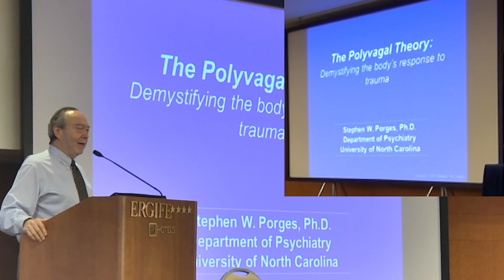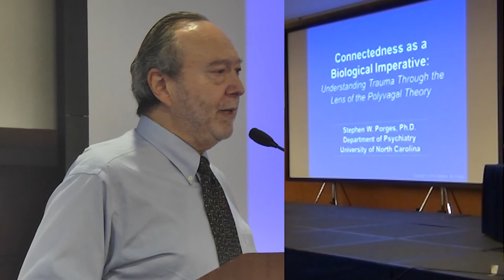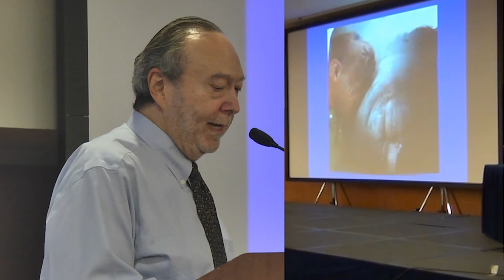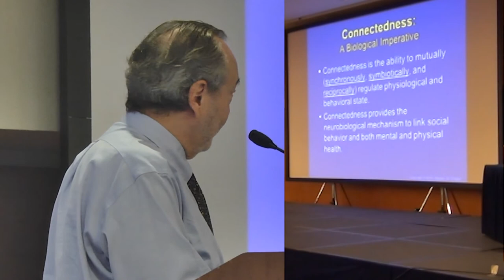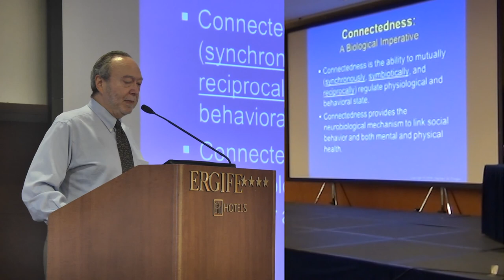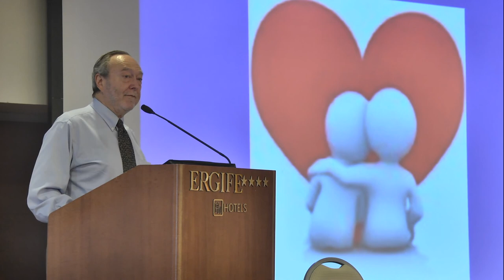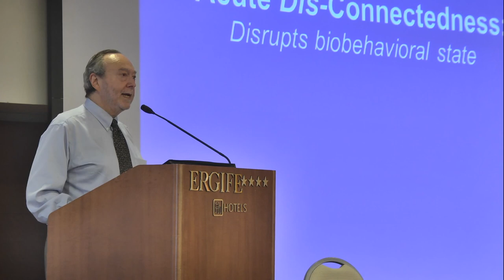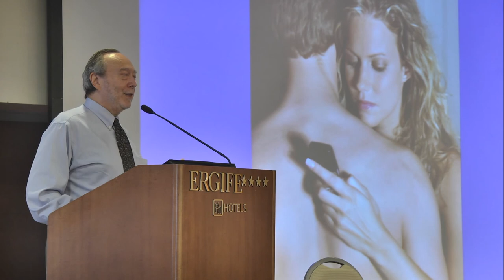Trailer Stephen Porges 2014 Polivagal Theory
You can Register now for the New Edition of the Congress Attachment and Trauma that will be held in Rome and Online from September 30 to October 2. This edition will be incredible. We always have new Experts so you can always learn the most essential knowledge and skills you need. Also, we have planned several performances during the breaks with Artists such as Actors, Musicians, Dancers, and Singers. You will also be able to meditate, guided by some Tibetan Monks, and do Yoga with a professional instructor.